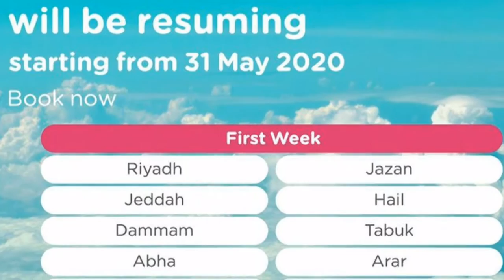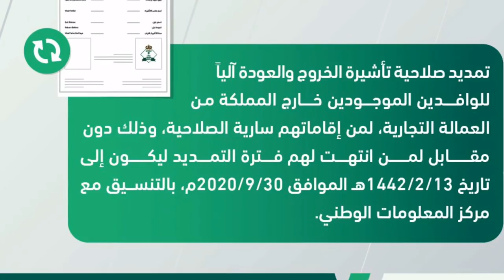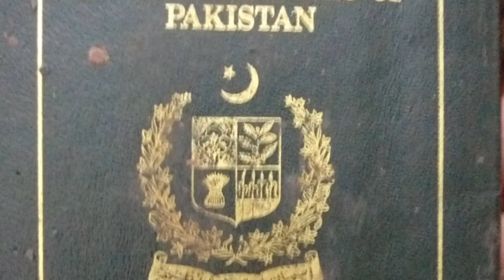Has Saudi Arabia Opened International Flights and All Airports on National Day?, Saudi Flight Update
Has Saudi Arabia Opened International Flights and All Airports on National Day?, Saudi Flight Update, The Statement of Saudi Licenses Regarding International Flights to Saudi Arabia Came to Light, saudi arab kia youm-al-watni par international flights khool raha hai, saudi arab ki international flights k mutalaq saudi jawazat ne beyan de diya,